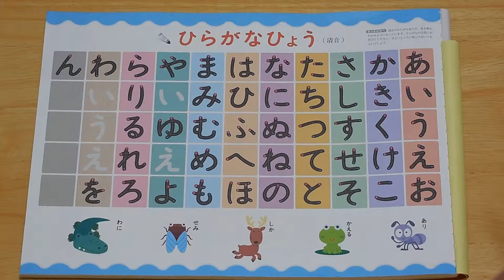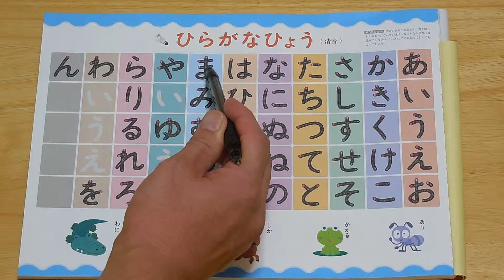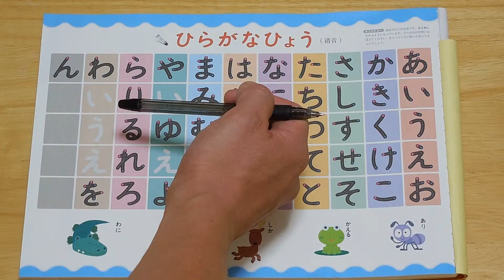japanese lecture (0-4 years old level)